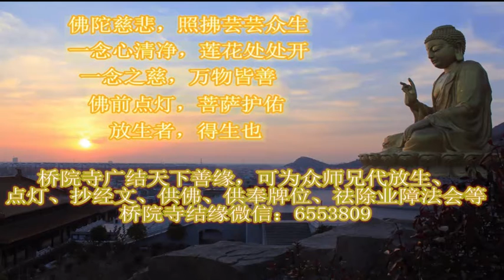早上听一首《与佛结缘》，菩提树下祈福，愿你好运连连